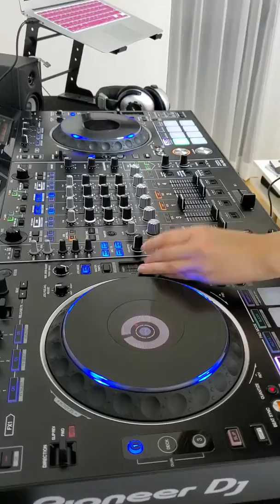MercedesTenio's eldest daughter dj ayumi tenio amino in her new mansion shin maruko.